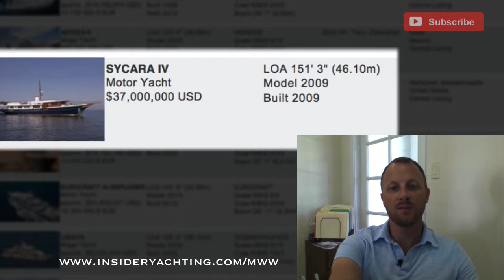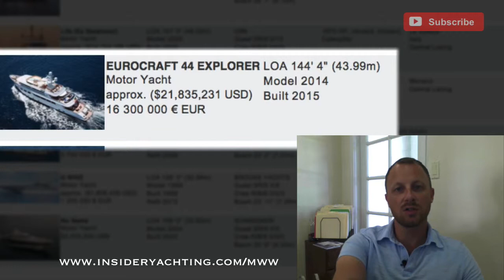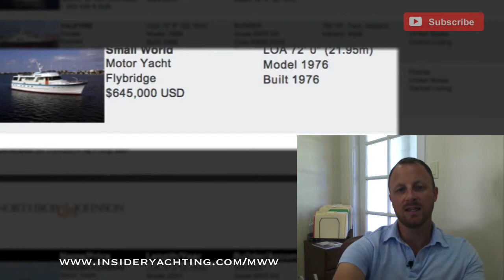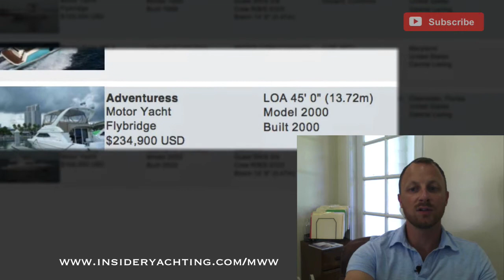Market Watch Wednesday July 30th 2014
Remember, these reviews are available a week earlier on the website.